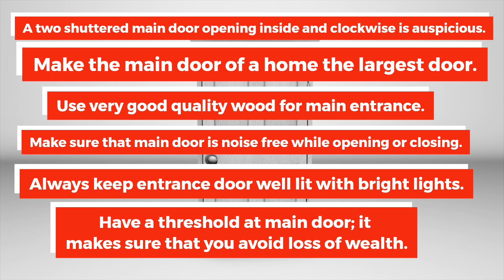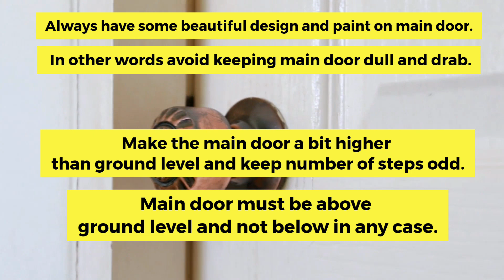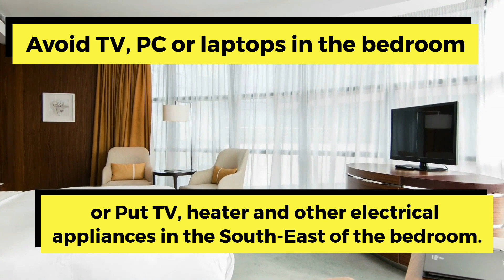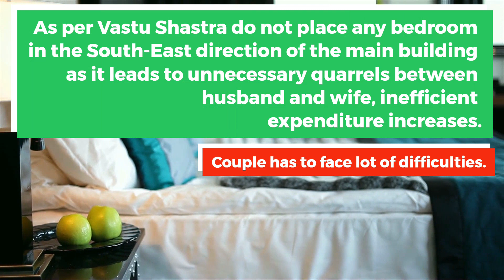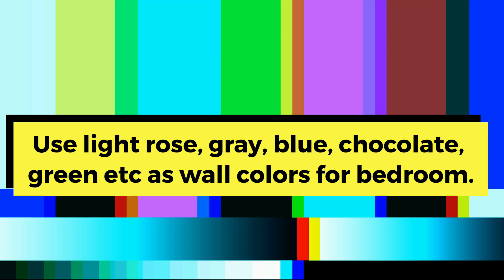Vastu for Entrance Door and Vastu for Bedroom | vastu shastra for entrance | vastu for main door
Vastu | Dowsing | Reiki | Meditation

A Professional Dowser and Vastu Consultant.
Gunjan Gupta  Ph.D.(Vastu Science) and Gold Medalist.

वास्तु शास्त्र Creating Spaces for better living,
भवन निर्मान करने का प्राचीन भारतीय विज्ञान  ... तरक्की और धन समृद्धि के लिए वास्तु उपाय

Vastu
Scientific Vastu For Happy Life & Healthy Living | for Residential & Commercial

Dowsing
Dowsing and treatment of Geopathic Stress. Gunjan Gupta professional dowser and Vastu Consultant, Specialities include:- * , Map & distance dowsing. * Vastu & Space Clearing.. House Blessings..* Dowsing – Health/ Healing

Rekhi
Reiki is a form of alternative medicine called energy healing.

Meditation
वास्‍तु दोष दूर करने का आसान तरीका..VASTU REMEDIES

 Vastu For Flats

 Vastu For Plots

 Vastu For Griha Arambh

 Vastu For Griha Pravesh

 Vastu Shanti

 Vastu  & Remedies

 Room Color Selection As per Vastu

Vastu for Entrance

Vastu for Pooja room

Vastu for Drawing room

Vastu for Dining room

Vastu for Guest room

Vastu for Children room

Vastu for Medical room

Complete Vastu House Plan

Vastu for Offices

 Vastu for Shops

 Vastu for Showroom

 Vastu for Clinic

 Vastu for Hotel

 Vastu for Bank

 Vastu for Multiplex

 Vastu for Industrial Land

Vastu for Factories

Vastu for Commercial Complex

Vastu for Hostel

Vastu for Hospital

Vastu for Institutions

Vastu for Movie Halls

Vastu for Multistorey Buildings

Commercial  Vastu...More Vastu Consultants in Delhi NCR Mumbai Gurugram Interior Designers in Delhi

Vastu for Patients

Vastu for Chronic Disease Patients

Vastu for Heart Disease Patients

Vastu for Sugar Patients

Vastu for Thyroid Patients

Vastu for Joint Pain or Bone Related problem

Vastu for Diseases Related to Head

Vastu for Diseases Related to Stomach

Vastu for Diseases Related to Blood

Reproductive System Diseases Remedies

Vastu for Diseases Related to Infertility Vastu Consultants in Delhi NCR Interior Designers in Delhi Gurugram Mumbai

Vastu for Marriage

Vastu for Happiness

Vastu for Career

Vastu for Happy Married Life

Vastu for Positive Energy

Vastu for Health

Vastu for Finance

Color Selection As per Vastu

Diesease Remedies As per Vastu

Vastu For Conceive Child

Miscarriage Remedies as per Vastu

Insecurity Remedies by Vaastu

Anger Management by Vaastu

Meditation by Vaastu

Promotion by Vaastu

 Spiritual Vastu

 Trees & Plants Vastu

 Vastu As Science

Vastu Pyramid

Vastu Yantra

Mystery and Geometry

Uses and Effects

Making of Pyramid

Vastu Corrections

Pyramid Products

Pyra Cards

Health Pyramids

Feng Shui pyramids

Astro Vastu Pyramids

Protection Pyramids

Personal Pyramids

Fortune Pyramids

New Pyramids

Reiki Pyramids

Experiment with Pyramids

Study Pyramids

Pyramid Products

Meditation Pyramid for Self Healing

Vastu

Astrology

Feng Shui

Buy Lucky Laxmiji & Ganeshji Gold Coin

Numerology Recommendation

Gemstone Recommendation

Crystal Recommendation

Rudraksh Recommendation

Shankha (Conch Shells)

Wall Stickers for Pooja room

Chromotherapy

Meditation pyramid

Vastu Shanti

The Bell

Dowsing Tools

Rekhi Tool

Swastika

Vastu Shanti

Planet Shanti

Weekly Color Selection

Lucky Charm Selection

Find Your Mantra & Ishtadevata (Ruling God)

Find Your Lucky Year and Day

PyraVastu Pyramids
Reiki Crystal Products
Dowsing Tool